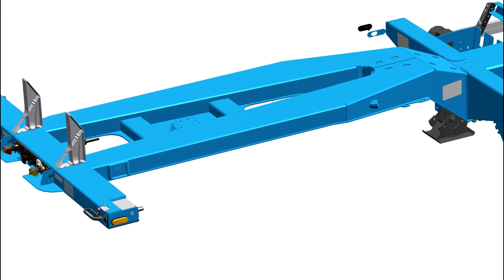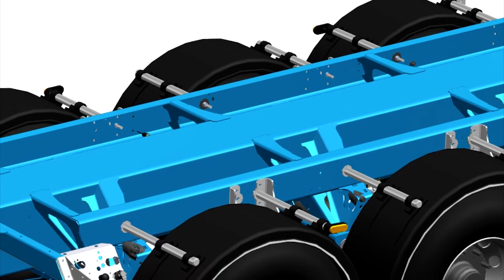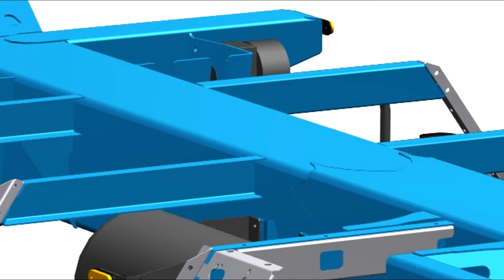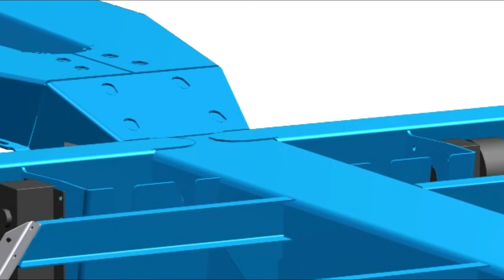2020 Container Carrier SlideSow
Trailer producer D-TEC presented its latest model  the D-TEC Container Carrier: a simple rigid chassis for 40ft.
 Variants of this model -20 ft central, 2x20ft and 45ft worldwide.
Since 2012, D-TEC has regularly presented new container trailer models. For example, the new S-line Flexitrailer, which had lost 400 kilograms in weight,D-TEC presented the Portmaster (a simple container chassis only the rear section of which is telescopic) and the Flexitrailer Traction (with maximum traction of the driven axle with a 20 ft container loaded onto the rear).
 All D-TEC models are striking due to their low dead weight, the robust design and simple operation. Simplicity is a high priority at D-TEC, in both construction and operation. The container chassis therefore contain very few service components and this makes them inexpensive to maintain. When creating new designs, D-TEC always focuses on low operating costs. Every 1000 kilograms lighter a chassis is produces a saving of 1 litre of diesel per 100 kilometres.
This achieve this light weight by using high strength quality steel.